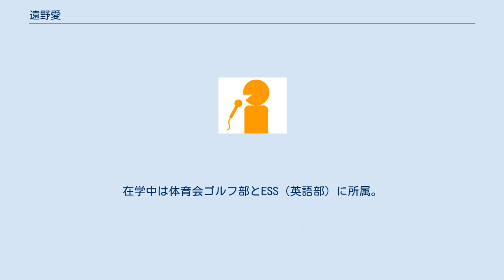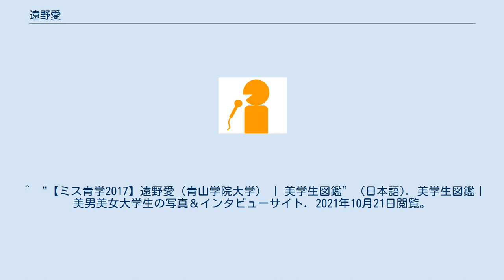遠野愛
遠野 愛（とおの あい、1997年4月7日 - ）は、福岡放送（FBS）のアナウンサー。
東京都出身。
 青山学院中等部・高等部を経て、青山学院大学文学部英米文学科卒業。
在学中は体育会ゴルフ部とESS（英語部）に所属。
フレッシュキャンパスコンテスト2016グランプリ受賞後、めざましテレビのリポーター・文化放送のラジオパーソナリティとして活動。
ミス青山2017ファイナリスト。
大学在学中は主婦の友社Rayで専属読者モデルを務め、カーコンビニ倶楽部イメージ・キャラクターとしてTV-CM等に出演した。
2020年4月、福岡放送に入社。
同期入社は中谷萌。
^ “遠野 愛アナウンサー｜FBS福岡放送”. 2020年11月15日閲覧。
 ^ “【ミス青学2017】遠野愛（青山学院大学） | 美学生図鑑” (日本語). 美学生図鑑｜美男美女大学生の写真＆インタビューサイト. 2021年10月21日閲覧。
 ^ “遠野愛 - FRESH CAMPUS CONTEST 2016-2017 - | MISS COLLE ミスコレ”. misscolle.com. 2021年10月21日閲覧。